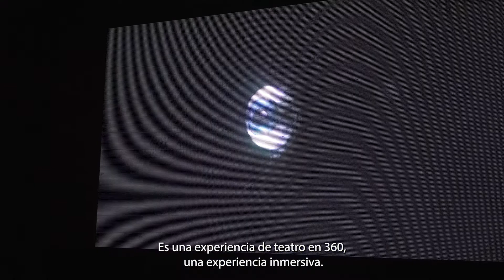35º FNT 🎭 Actividades especiales - Día 3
35º Fiesta Nacional del Teatro 🎭
🎉 Seguimos presentándoles a quienes forman parte del equipo del Predio del Abrazo y que con su trabajo hacen posible cada una de las actividades especiales que allí se realizan. Hoy conocemos a Lucas Saavedra, sonidista de la Municipalidad de Santa Rosa; Guillermo Mascioli, técnico del Carrumante de títeres; Alina Gallinger, coordinadora general por parte del municipio; Santiago Brunati, coordinador de la carpa de streaming; y a la artista Carla Benavente.